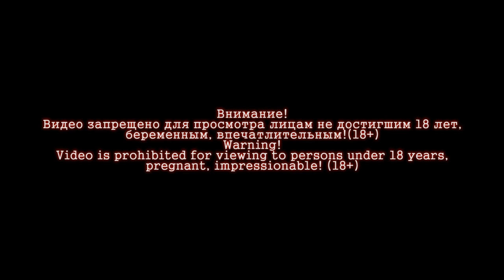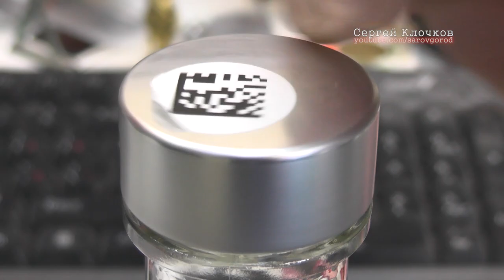В Норвегии Санта-Клаус - треш:)